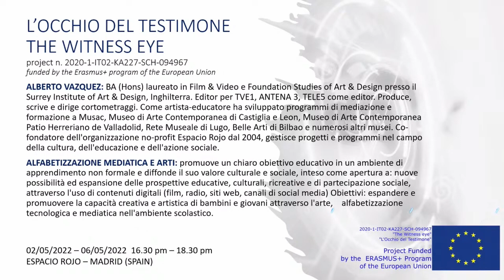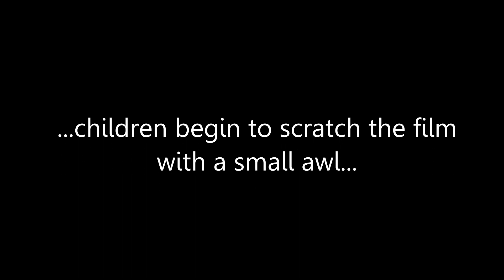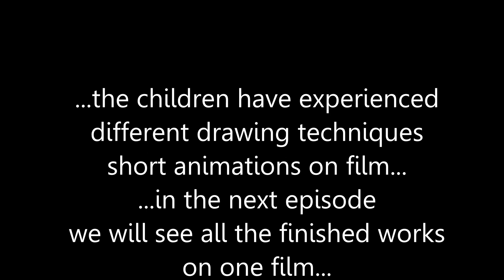C6 6 DI 7 DIFFERENT WAYS TO CREATE IMAGES ON FILM 2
The didactic module of MEDIA LITERACY AND ARTS is composed of 7 episodes lasting about 10 minutes each.
Through the episodes we reconstruct a process that took place over a week, through 5 meetings lasting two hours each.

DESCRIPTION OF THE METHODOLOGIES:
In the course of "Cameraless Filmmaking" workshop will use the methodology, which means putting into practice aspects of fine art and film aspects through CREATIVE AND EXPERIMENTAL WORK.
REASONS: Introduction to the course with questions about the process of creating film and its relationship with painting. Finding similarities between visual arts and film frame. Screening the most representative
cameraless short films. Finding associations, resemblence through selected films. Associate, for instance, classifying shorts films by means of shapes, textures, dynamism, animals, nature, colour, music, poetry, painting.
PRACTICAL PHASE:
PAINTING, SCRATCHING, PASTE.
Using different art techniques to put into practice concepts previously seen in the screen projector.
Watercolor painting, transparencies and colour, collage with various elements in order to create textures and combination of letters or using pen strokes to create words differently, lines, dots, stripes. Sketches of
figures or puppets into motion.
THE IMAGE AND MOVEMENT:
Wondering: How to get the movement in the image? What is the relationship of movement within the space-time? We will work the kinetic principles of the image and the origins of cinema and thus, creating
the image of illusion through the representation and projection. Children will see and manipulate a zoetrope.

PROCESS DESCRIPTION:
Students choose sketches and material resources from the above selected to create and, to express images in film, discovering later, the movement on the screen. Different technical approaches provide the student with practice and work in different positive and negative emulsions.
Learning concepts such as registration of space and time to make films.
The work will be divided according to the use of tools or techniques. The film emulsion, positive or negative will bring the student towards a different treatment of the image and space for further projection on the screen.